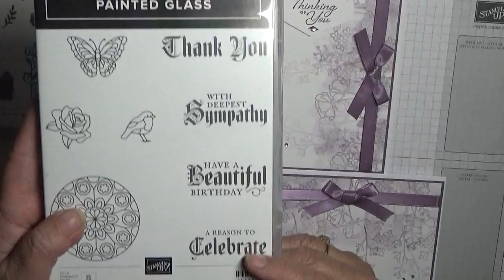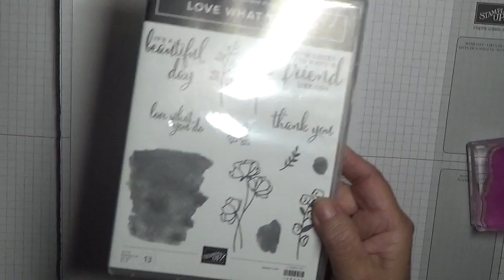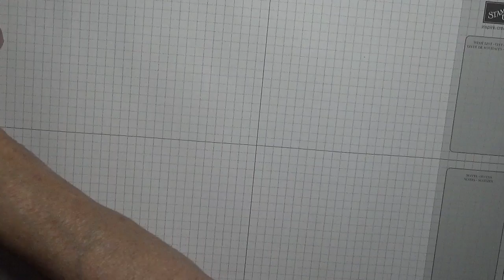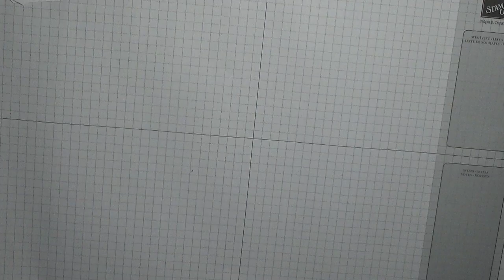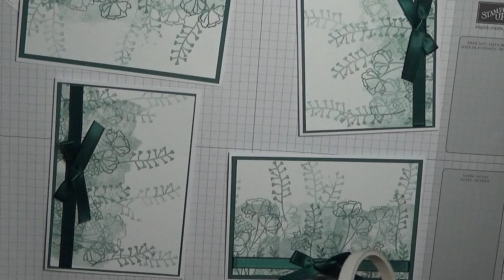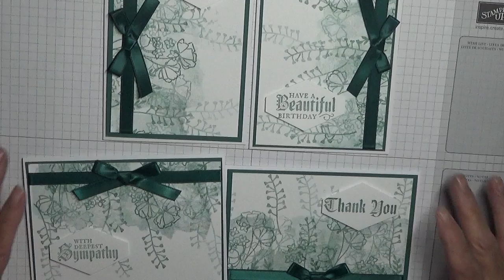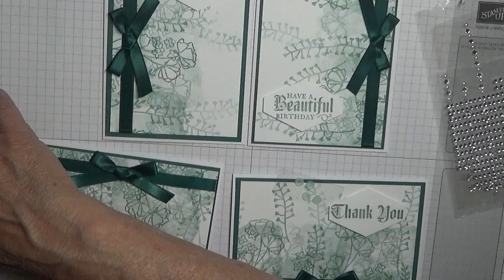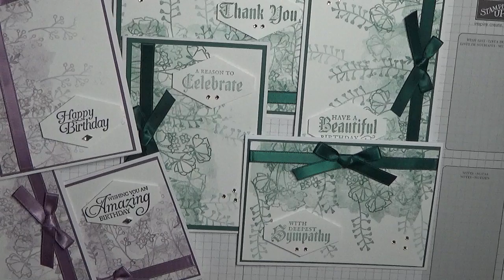166. Stampin Up Love what you do One Sheet Wonder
These cards were put together using the stamp set Love What You Do from Stampin Up.  I cased these cards from Artfulstampin